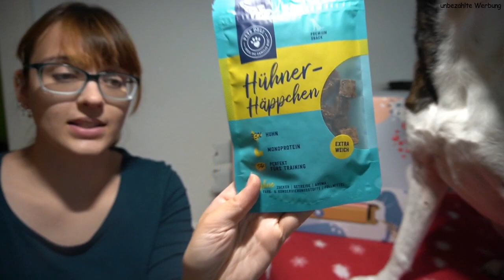Pets Deli Adventskalender für Hunde 2020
Ist der teuerste Adventskalender, den ich dieses Jahr getestet habe, auch der Beste? Findet es in diesem Video heraus und lasst gerne ein Abo, und Gefällt mir da.

Ihr findet uns auch auf

Päckchen an:
Kathrin Hauke
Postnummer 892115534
Packstation 124
30890 Barsinghausen